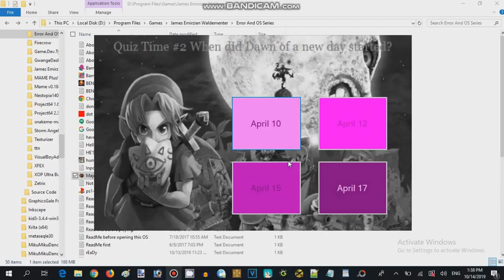Majora Mask Quiz Game - Failure Attempted 04 (2016,17 Record Guy 626)